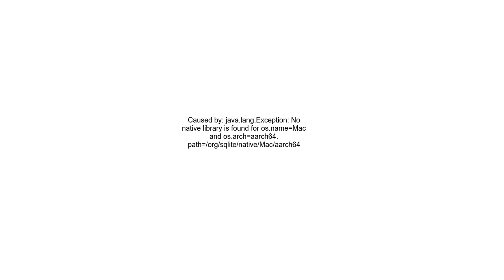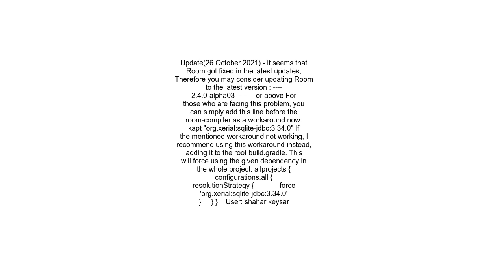Caused by java lang Exception No native library is found for os name=Mac and os arch=aarch64 path=o